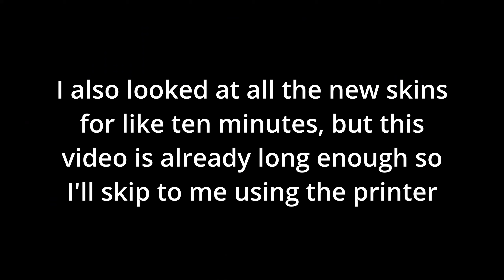Reviewing and Trying the Printing Update - Doodle World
The Doodle World Printing update is finally here! Today, I went to the DoodleCo Printing Office, and printed a brand new 6 star Hidden Trait BIG sized Springling! I also saw all of the new content and reacted to it.